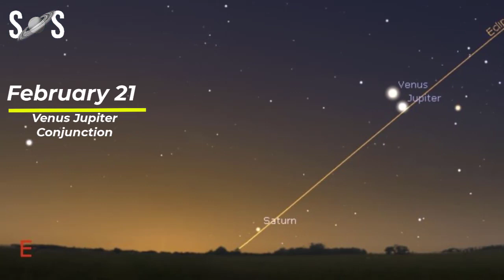Night Sky February 2023 | Comet C/2022 E3 (ZTF)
Welcome to Night Sky February 2023, a journey through the stars, where every month we bring you the most stunning celestial events and objects to observe. February starts with one of the most awaited comet C/2022 E3 (ZTF)

it's a long-period comet believed to come from the Oort Cloud, the most distant region of Earth's solar system that's "like a big, thick-walled bubble made of icy pieces of space debris" that can get even bigger than mountains. The inner edge of this region is thought to be between 2,000 and 5,000 astronomical units (AUs) from the sun — between 186 billion and 465 billion miles.  This means that C/2022 E3 (ZTF) has made a rare, once-in-a-lifetime journey to be close to Earth. One recent comet of this type, C/2013 A1 Siding Spring, previously visited the inner solar system and went near Mars in 2014, but according to the space agency, it won't return for about 740,000 years.

February 1  - C/2022 E3 (ZTF) at perigee
February 5 - Full Moon, Snow Moon
February 8 -  α-Centaurid meteor shower
February 21 - Venus Jupiter Conjunction
February 23 - Moon Jupiter Conjunction